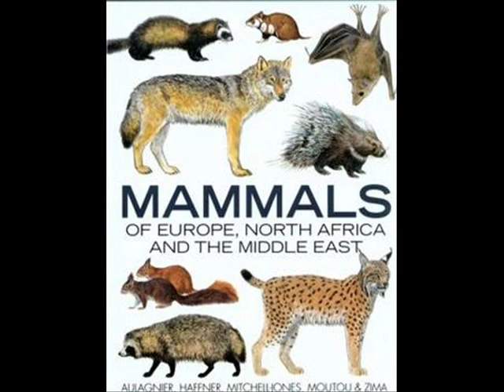Bloodhound Gang - You And Me Baby Aint Nothing But Mammals